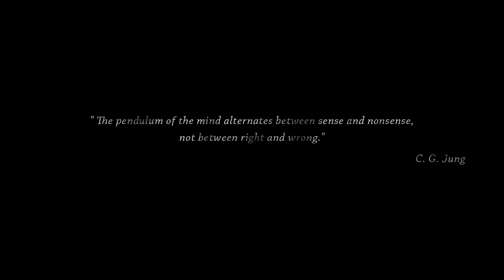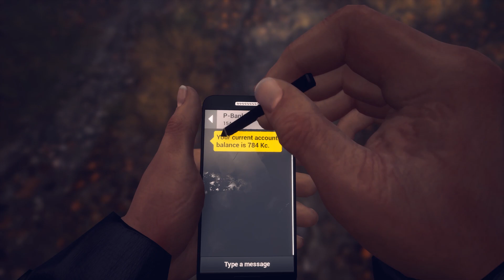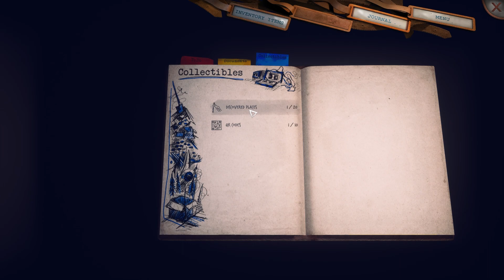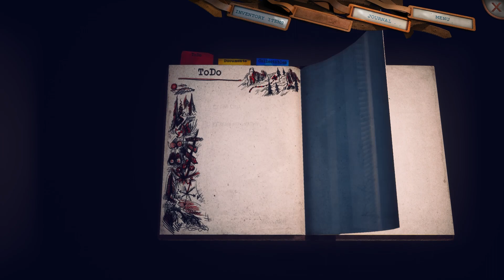Someday You'll Return - Part 1 | A Psychological Mystery, Horror in Czech Republic | Gameplay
Someday You'll Return - Part 1 | A Psychological Mystery, Horror in Czech Republic | Gameplay Let's Play Walkthrough

Someday You'll Return is a story-driven psychological horror game about a desperate search for a missing daughter deep in the woods where you swore you'd never return, brought to you by the creative duo behind J.U.L.I.A.: Among the Stars.